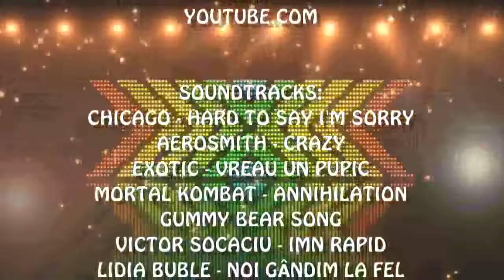SUMUDICA INJURA REPORTERUL?! Cele mai tari faze cu Marius Sumudica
Nu te costa absolut nimic.